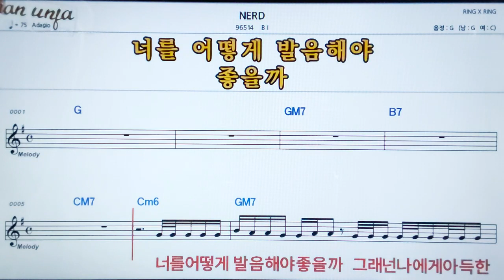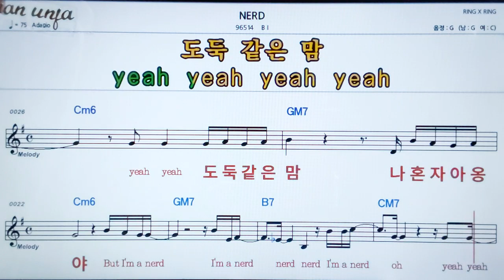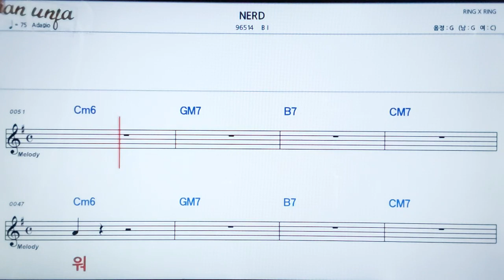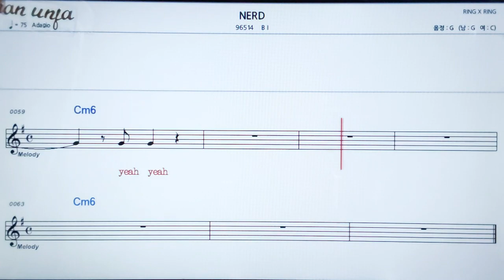NEROD/B1👍악보, 노래,기타 코드,가사,Karaoke*카라오케 반주